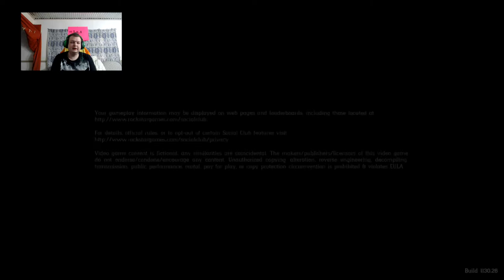Red dead redemption 2 #004 The Bear and dominos